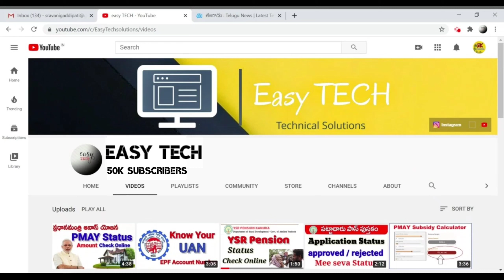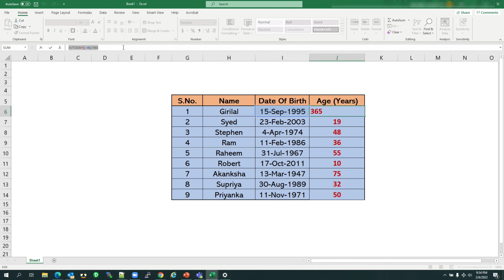How to Calculate Age Using a Date of Birth in Excel | Age Calculator in Excel with Simple Formula